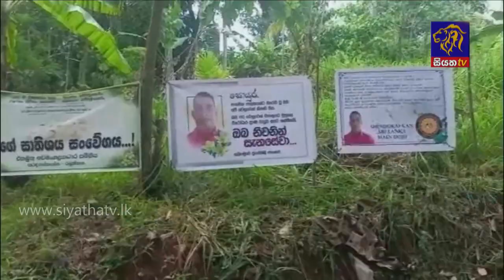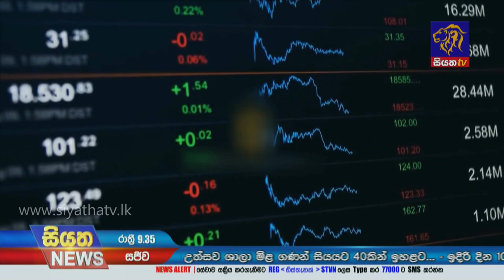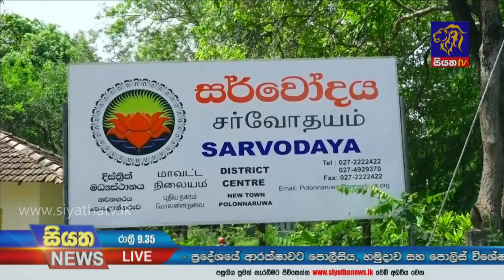Siyatha News | 09.35 PM | 23 - 04 - 2022